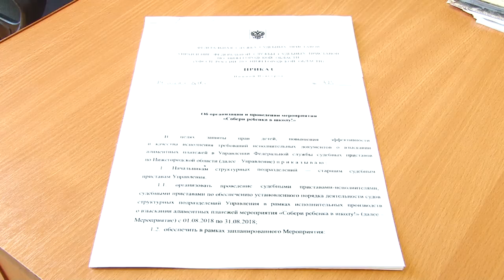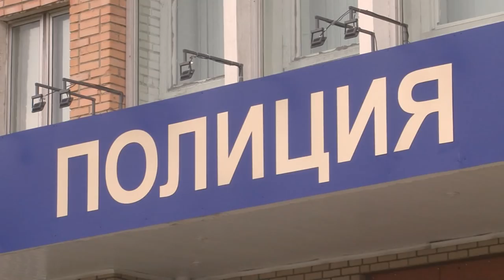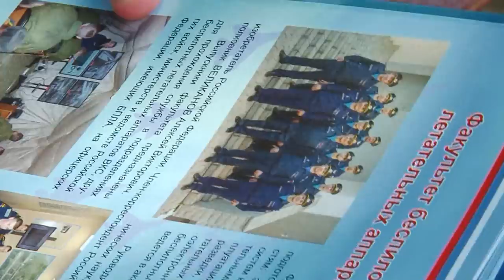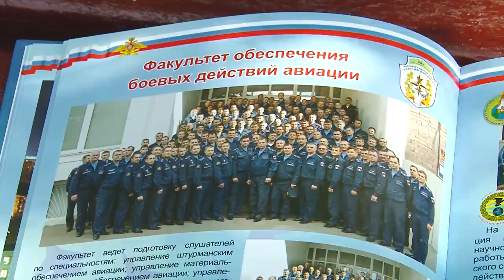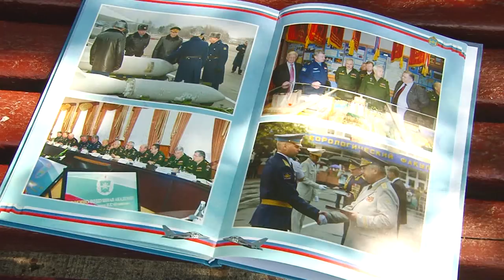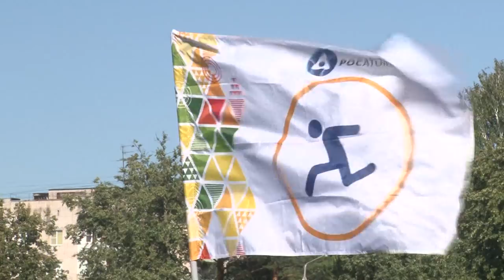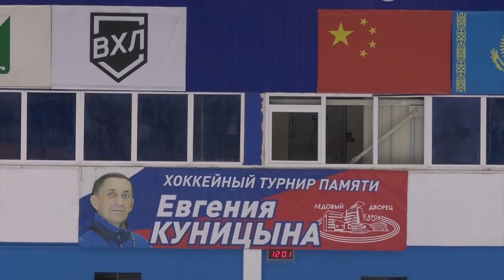Новости Сарова 13 08 2018